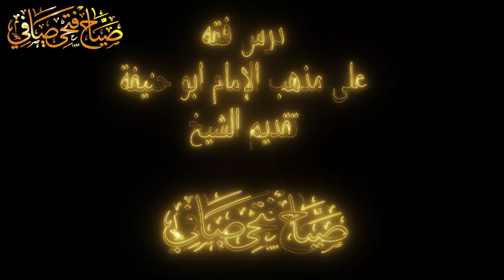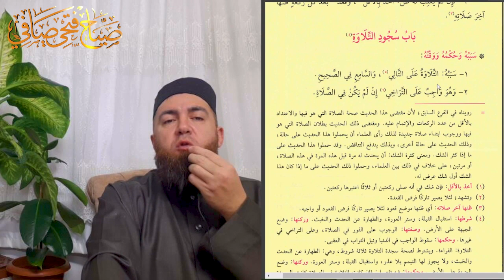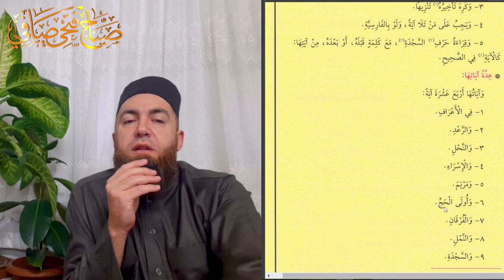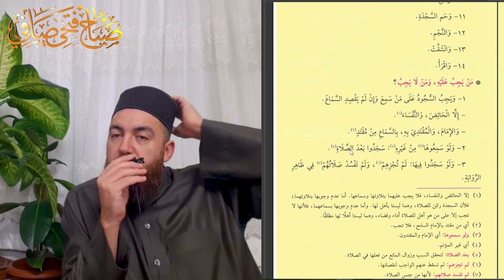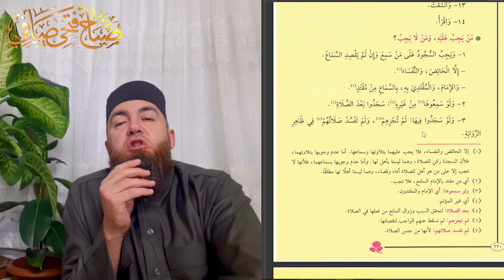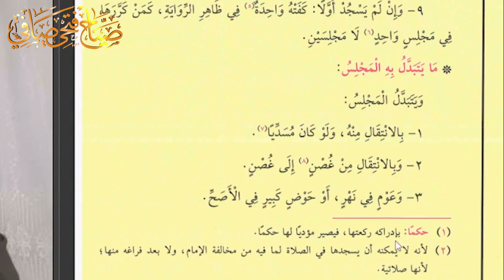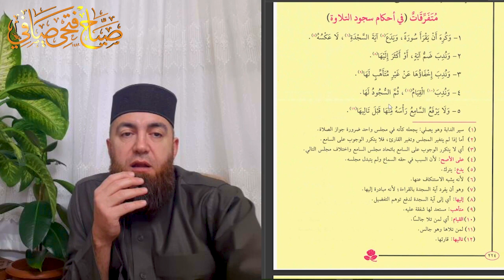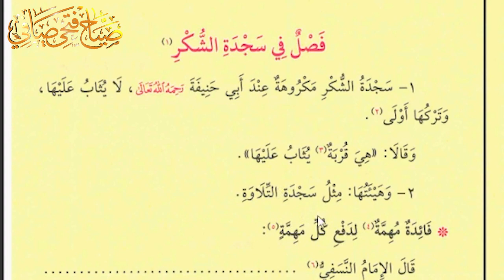باب سجود التلاوة وسجدة الشكر الحلقة الخامسة والخمسون {55} السلسلة الفقهية المبسطة